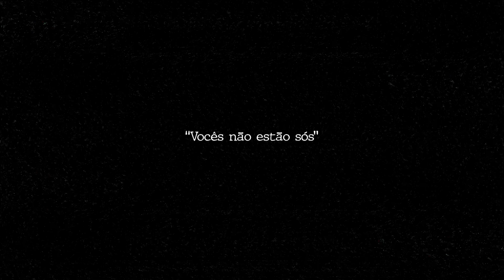REALENGO: O ATAQUE À ESCOLA TASSO DA SILVEIRA (DOCUMENTÁRIO CRIMINAL)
• Créditos
Roteiro | @alexanderbertoti
Rev. do texto | @carolinarussif
Direção | @bryan.emme
Ilustrações | @carolinarussif
Assistência de câmera | @tollledo
Edição | @iago_russi

criminalisinvestigationecdossos